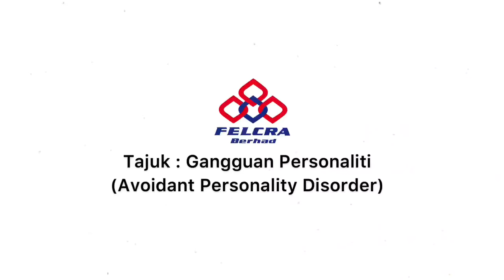FELCRA Cares : Gangguan Personaliti (Avoidant Personality Disorder/APD)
Video penuh dari Pn. Nurhidayatee Rusli, Kaunselor FELCRA Berhad, yang membincangkan dengan jelas berkenaan Gangguan Personaliti (Avoidant Personality Disorder/APD) dan bagaimana kita dapat memberikan sokongan yang diperlukan oleh mereka yang mengalami APD.